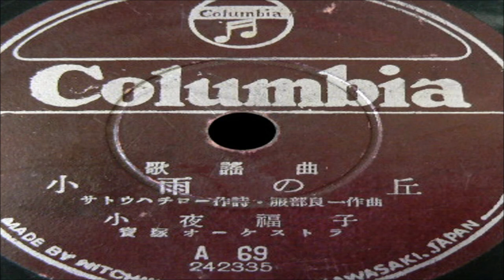小雨の丘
作詩:ｻ ﾄ ｳ ﾊ ﾁ ﾛ ｰ
作曲:服 部 良 一
編曲:服 部 良 一
歌唱:小 夜 福 子

ｵﾘｼﾞﾅﾙ ﾚｺｰﾄﾞ 番号:A 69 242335